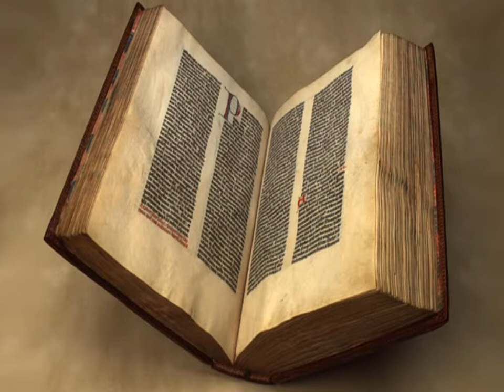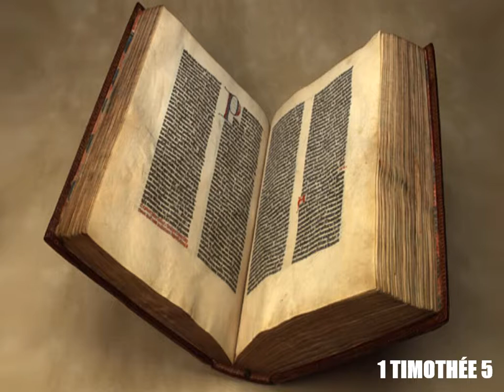La Première Épître de Paul à Timothée Chapitre 5 - Lecture De La Bible En Audio Français